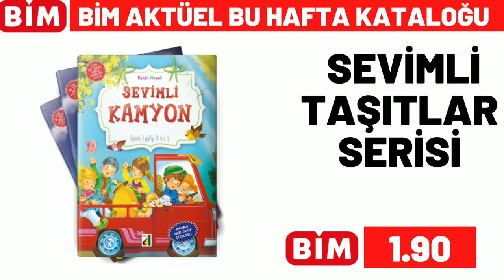BİM BU CUMA ✔️ BİM 14 OCAK 2022 CUMA RESMİ KATALOĞU | ÇEYİZ VE MUTFAK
Bim resmi kataloğ ürünleri için yine tekli sunum olarak sizler için hazırladım, videoyu beğenmeyi, buna benzer videolardan ve kampanyalardan haberdar olmak için kanalımıza abone olmayı, bildirimleri açtıktan sonra tümünü seçmeyi LÜTFEN unutmayın.

bim marketlerin
bim 4 ocak , bim 7 ocak , bim 11 Ocak  ,
bim 14 ocak , bim 18 ocak , bim 21 ocak ,
bim 25 Ocak , bim 28 Ocak
katalogları kanalımızda olucak

a101 Marketlerin ,
a101 5 ocak , a101 12 ocak , a101 19 ocak , a101 26 ocak kataloglarida kanalımızda olucak

şok marketlerin
şok 1 ocak , şok 5 ocak , şok 8 Ocak ,
şok 12 ocak , şok 15 ocak , şok 19 ocak,
şok 22 Ocak, şok 26 ocak , şok 29 Ocak  kataloglarida kanalımızda olucak

şok 5 ocak , şok 12 ocak , 8 ocak şok
26 ocak şok , şok 22 ocak 2022 , şok 19 ocak ,
19 ocak şok , şok 15 ocak 2022
8 ocak şok kataloğu
30 ocak 2022 şok,
a101 aktüel 20 ocak , a101 6 ocak perşembe
a101 kataloğu 5 ocak
12 ocak a101 kataloğu , 14 ocak a101
12 ocak a101 aktüel ürünleri ,
a101 19 ocak  , a101 ocak 2022 kataloğu
a101 26 ocak 2022 kataloğu ,
a101 market 12 ocak , a101 aktüel
a101 7 Ocak 2021
a101 5 ocak perşembe 2022
a101 19 ocak aktüel , a101 12 ocak kataloğu
a101 bu hafta ne var
a101 28 ocak kataloğu , bim 14 ocak cuma
a101 5 ocak Perşembe 2021
a101 ocak 2022, bim 4 ocak salı 2022
a101 12 ocak aktüel ürünler ,
a101 kataloğu 25 ocak , bim ocak kataloğu
aktüel ürünler , a101 bu hafta neler var ,
bim 11 ocak , 11 ocak salı bim ,
14 ocak 2021 bim kataloğu,
bim 21 ocak 2021 kataloğu,
bim 18 ocak 2021 kataloğu ,
28 kasım bim, bim 27 ocak 2022,
bim 27 ocak cuma , bim aktüel 18 ocak salı  ,
bim kataloğu 24 ekim ,
23 ocak bim 2023 , 21 ocak bim ,
bim aktüel 13 aralık , bim aktüel 17 ocak
bim 3 aralık 2021  , bim 10  cuma
a101 ekim 2021 kataloğu
bim 30 kasım 2021 kataloğu ,
bim bu hafta neler var , bim 27 ocak cuma 2022
bim 25 ocak 2022 kataloğu , bim bu cuma ,
bu cuma bim kataloğu 2021 , bim cuma aktüel , bim 24 ocak 2022  , 28 ocak cuma bim ,
24 ocak bim aktüel,
bim ürünleri , bim 26 aralık 2021,
11 ocak bim , 20 ocak a101 2022,
bim 19 kasım aktüel , bim 10 Aralık cuma
20 ocak perşembe a101, bim 15 ocak 2022
19 aralık bim aktüel kataloğu
27 ocak a101, 20 ocak bim aktüel ,
bim reklamları , bim katalog 23 ocak ,
11 aralık a101 aktüel ürünleri ,
a101 19 ocak 2022 kataloğu
a101 25 ocak 2021, a101 20 ocak
30 ekim  a101, bim 23 ocak kataloğu
a101 ocak 2022 , a101 aktüel 20 ocak ,
a101 kataloğu 16 ocak , 18 ocak a101 ,
18 kasım a101 aktüel, a101 27 ocak 2022
a101 kataloğu 11 ocak , 18 ocak bim 2022
21 ocak bim 2021 aktüel, a101 katalog,
a101 ne gelecek, a101 neler var,
a101 reklamları, a101 kasım 2021,
şok aktüel ordan burdan, 24 ocak bim aktüel,
bim 21 ocak 2022 kataloğu,
bim 1 ocak 2021 kataloğu ,
31 ocak 2022 bim aktüel ,
101 market bu hafta kataloğu,
bim bu hafta neler var
22 ocak şok , 25 ocak şok
şok ocak , şok 13 ocak
12 ocak şok , şok 8 ocak cumartesi
şok 8 ocak 2022  , şok 15 ocak 2022
bim ocak 2021 kataloğu
bim kataloğu kasım 2021
a101 ocak 2022 kataloğu
a101 kataloğu ocak 2022
şok ocak 2022 kataloğu
şok kataloğu kasım
bim ganimetleri
a101 ganimetleri